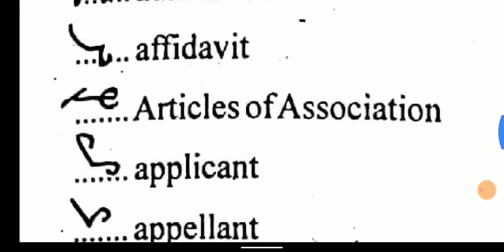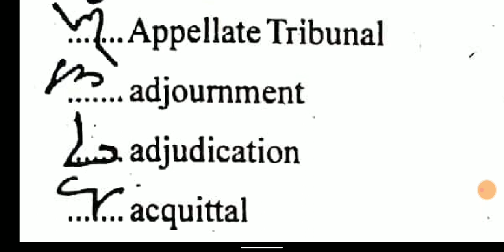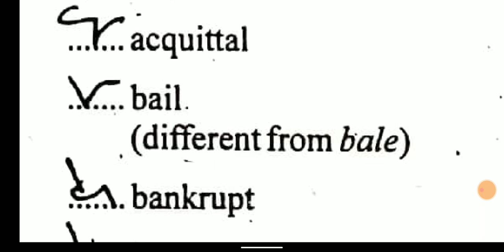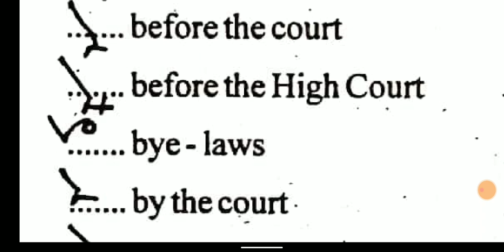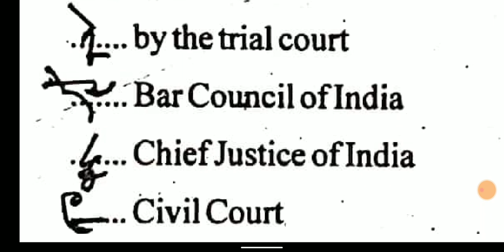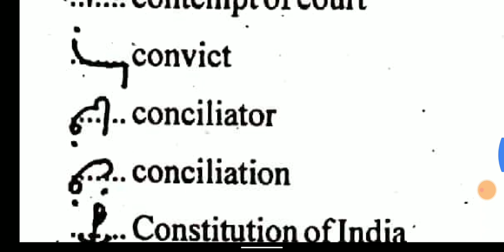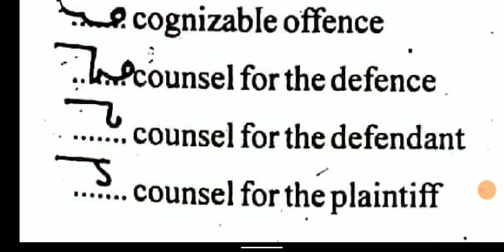Abatement, administrator, affidavit Shorthand Advance Outline !!